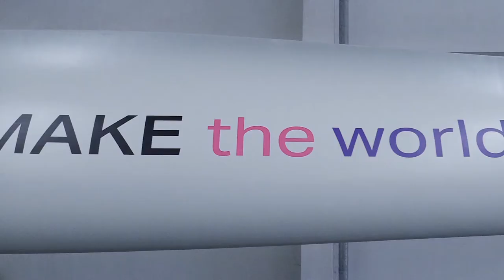Erwartungen an die Große Koalition – Statement von CTO Klaus Schäfer